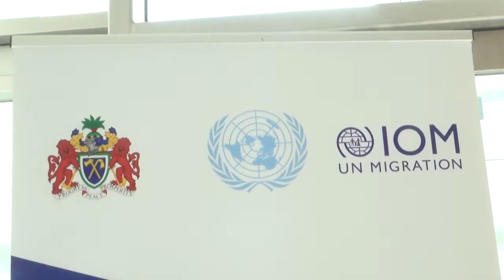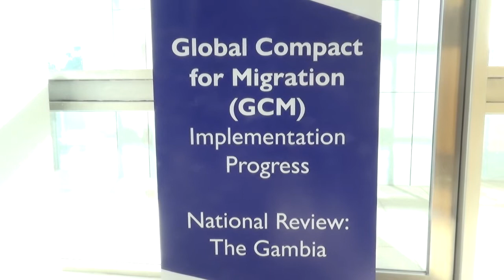ENGLISHNEWS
The International Organization for Migration (IOM) in collaboration with the office of the Vice President earlier today commenced the reviewing of the Global Compact for Migration in Bijilo, the meeting is held to access and recommend for the proposed objectives in the GCM, which will be drafted and later submitted for continental review process for Africa, meant to protect the rights of migrants.